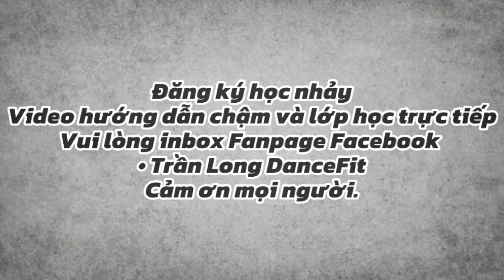Tôi Đi Tìm Tôi (Remix) - Châu Dương x DJ Tommy cover| TRAN LONG | DANCEFIT | DANCEWORKOUT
Song: Tôi Đi Tìm Tôi
Arts: Châu Dương x DJ Tommy cover

✅ Theo dõi Trần Long qua những kênh mạng xã hội dưới đây nhé: